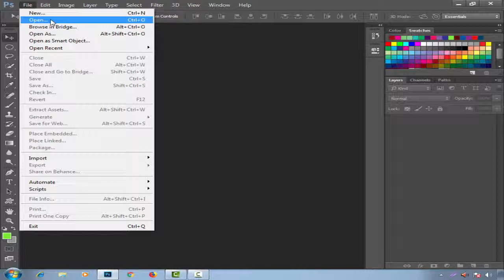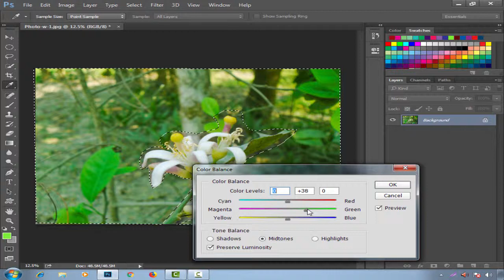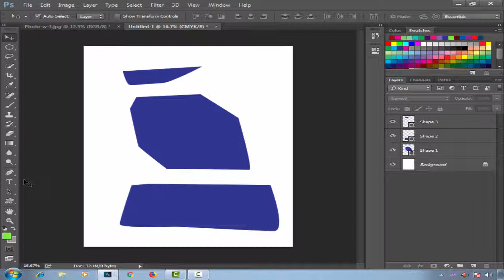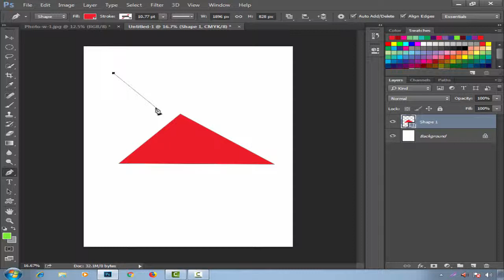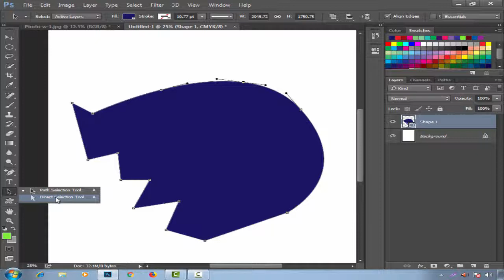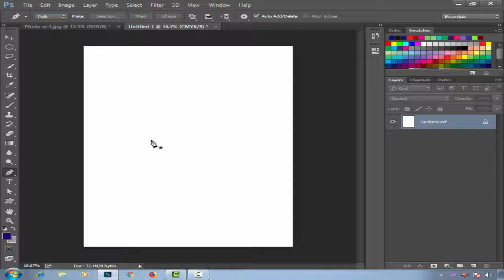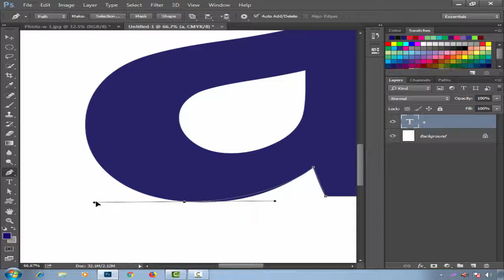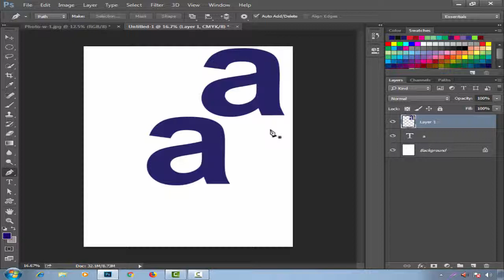Photoshop bangla tutorial basic to advanced (part-3). Bangla tutorial of photoshop pen tool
Photoshop bangla tutorial basic to advanced (part-3).
Bangla tutorial of photoshop pen tool. From this video you can learn how to use photoshop pen tool.
You can also learn from this video how to use Photoshop Free Form Pen Tool, Add Anchor Point Tool, Delete Anchor Point Tool, Convert Point Tool.
You can learn photoshop pen tool very easily from this video.